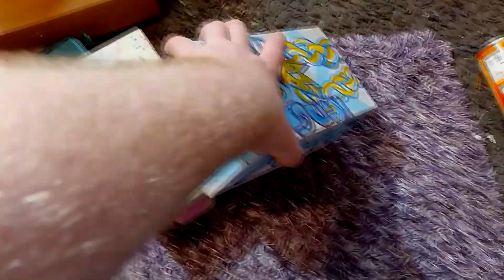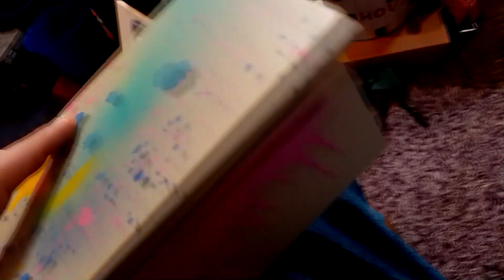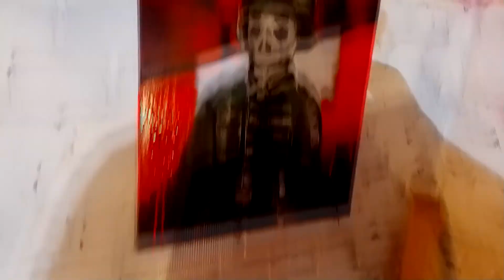"Ausschnitte aus dem Atelier No.4" März 2023 Mate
Ich nehme euch mit ins Atelier zum 4 Mal in diesem Video...
Und zeige Ausschnitte des was ich etwas gearbeitet habe .
Mate